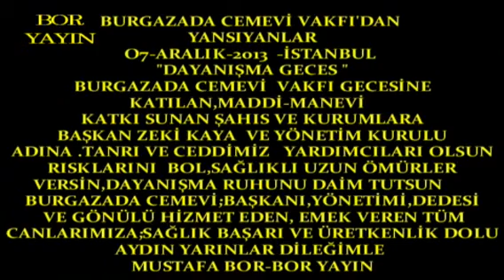Boryayın-Burgazada Cemevi Vakfı Dayanışma Gecesi-THM Burhan Topal -2013 İstanbul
Burgazada Cemevi Vakfı 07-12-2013 Cumartesi Günü İstanbul-Maltepe-Kardelen Düğün Salonu'da"Dayanışma Gecesini"yaşama geçirdi.
Dayanışma Gecesine;Cemevleri,Vakıflar,Dergahlar,Sivil toplum örgütleri,Belediye Başkanı ve Meclis Üyesi Aday Adayları,Yüzlerce can ve dostlarımızın yanısıra Şişli Beld.Başk.Mustafa Sarıgül,Adalar Beld.Başk.Mustafa Farsakoğlu,Münih-Almanya Beled.Başkanı,Araştırmacı yazar Necdet Saraç da katılımcılar arasında yer aldılar.
Kartal Cemevi Vakfı 'da Başkan İsmail Saçlı ve yönetimiyle; Dayanışma Gecesine katılarak destek sundular.
Sunumunu Aynur Karabaş'ın yaptığı gecenin açılış konuşmasını Burgazada Cemevi Vakfı Başkanı Zeki Kaya yaptı.Ardından Şişli Beld.Baş.Mustafa Sarıgül ve Münih Belediye başkanı da birer konuşma yaparak konukları selamladılar.
Kartal Cemevi Başkanı İsmail Saçlı;yaptığı konuşmasıyla yine büyük yankı uyandranı,anlamlı ve çarpıcı gerçekleri dile getiren konuşmasıyla, büyük bir alkış yağmuruyla katılanlarından büyük desk gördü, beğeni kazandı.
Halk Müziğimizin değerli sanatçıları;Filiz Kılıç,Enver Çelik Burhan Topal de sahne alarak geceye coşku ve renk kattılar.
Burgazada Cemevi Vakfı başkanı Zeki Kaya ve Yönetimine sağlık,başarı,dayanışma ve birliktelik dolu aydın yarınlar ve Kutsalımızda özgürce ve eksiksiz inançlarını yaşamaları ve yaşatmaları dileğimle.
Mustafa Bor-Bor yayın Can Haber 07-Aralık-2013 İstanbul